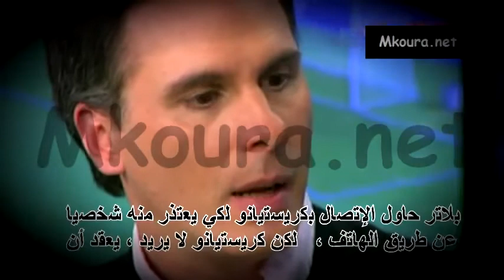مانو ساينز : كرستيانو يرفض الحديث مع بلاتر